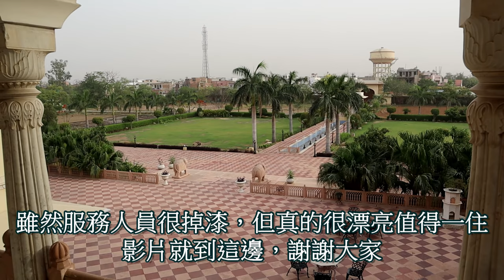印度西北12來去皇宮住一晚